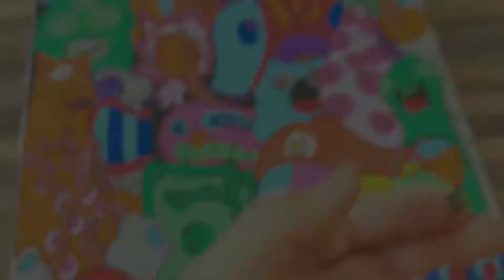Gawx/ ZHC First Canvas Doodle **insane**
Paint pens: Posca
Fineliner: Posca
Camera: iPhone 7
2nd song: Everyday by HDBEENDOPE and Drunken Masters
Inspired by: Gawx Vexx ZHC artquil